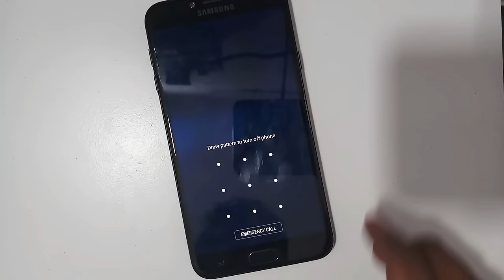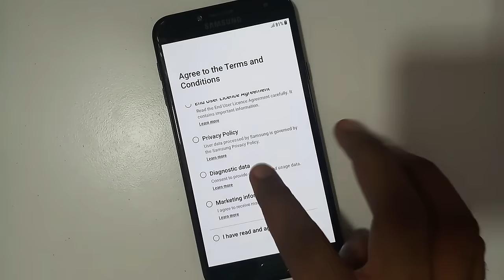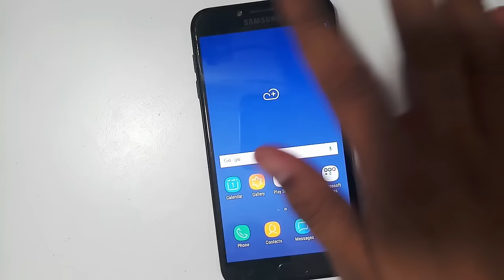Samsung Galaxy J4 SM-J400F Hard Reset And Pattern Lock RESET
GMAIL RESET =samsung-j4-j400f-firmware-flash-file/

Other Trick=

Direct Link=